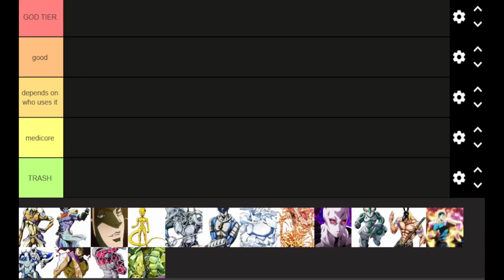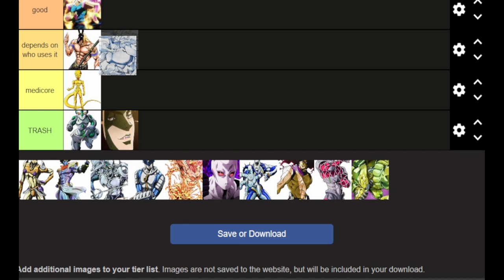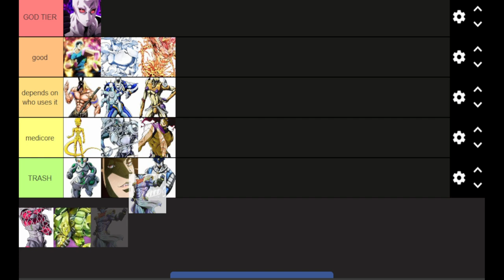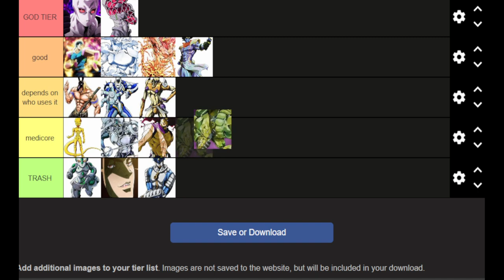WORLD OF STANDS TIER LIST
this is right